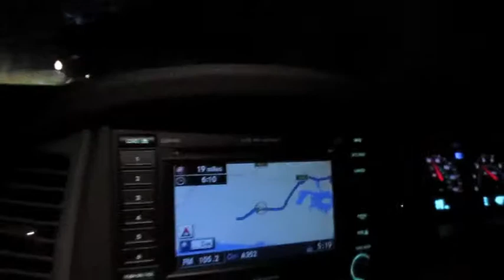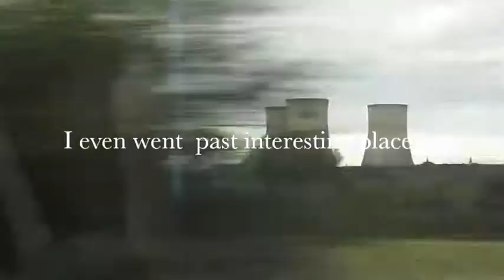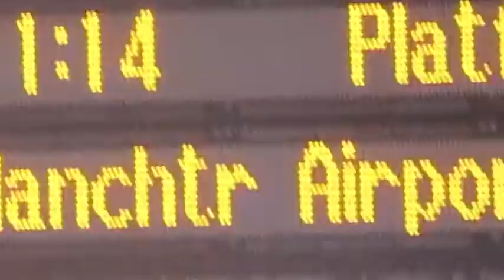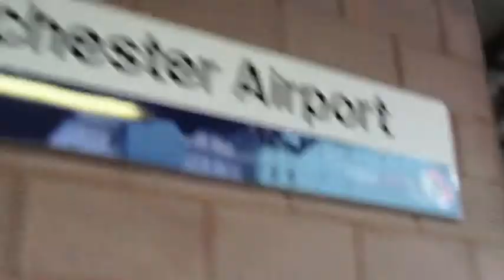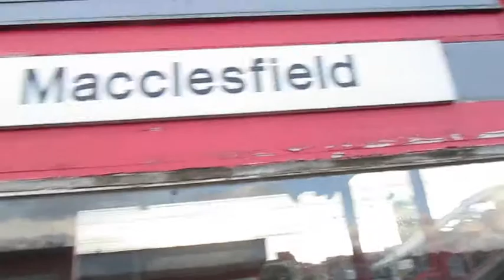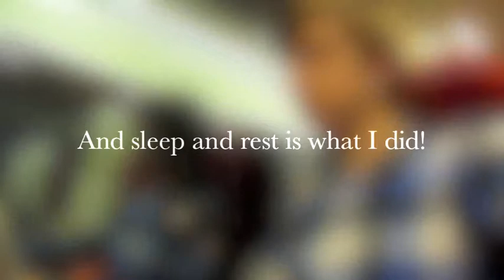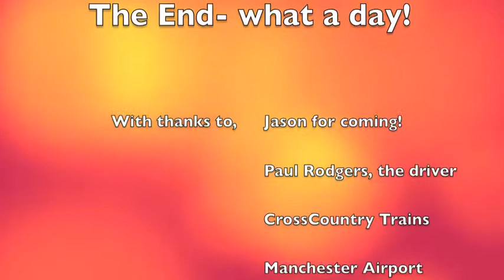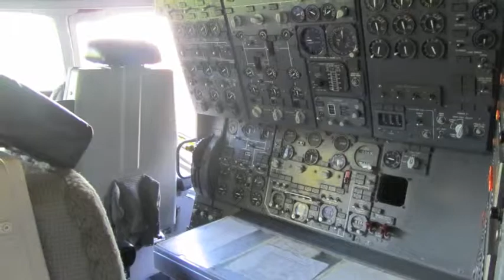Manchester Meet Up 2011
This is the video diary from our meet up at Manchester Airport in August 2011. It describes the day, along with lots of footage of aircraft, definitely worth watching the whole hour!